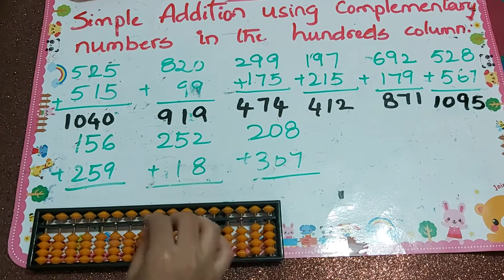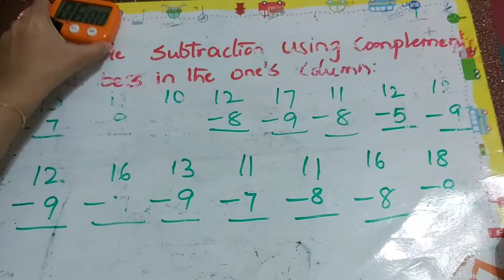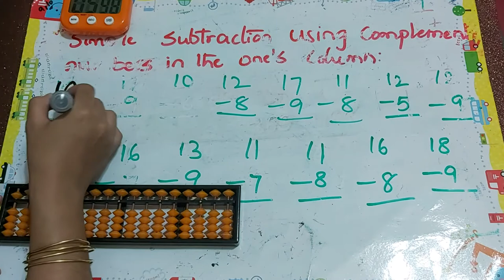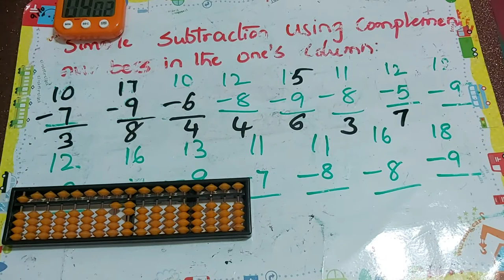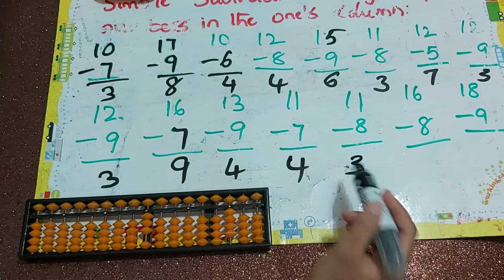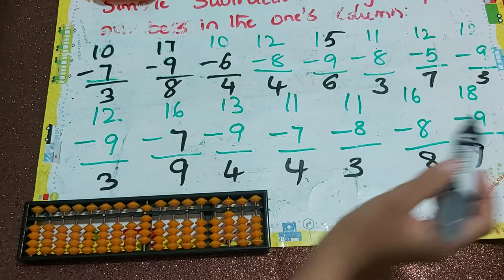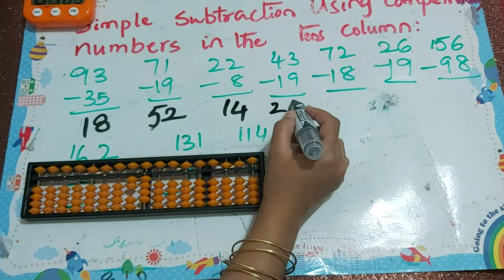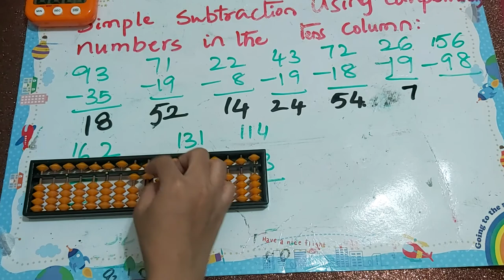class.11|అబాకస్ |తెలుగు లో|level-1|learn Abacus|spend daily 10mins|Maths Made Easy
small correction at:7.58
answer is:58
Hello viewers,